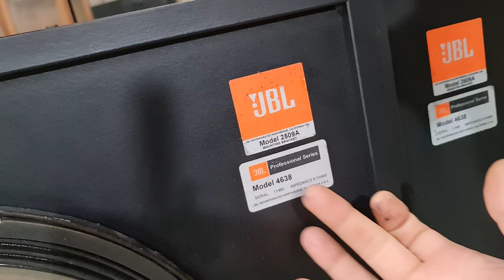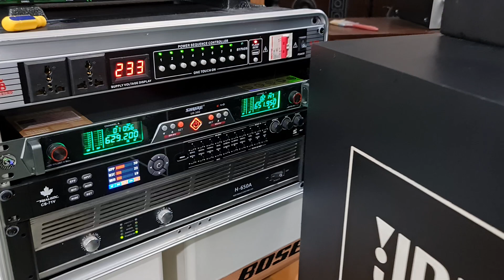Jbl 2509a /4638 khủng long mỹ vũ trường âm nhạc đỉnh cao audio nghe & karaoke chuyên nghiệp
Jbl 2509a/4638 canifonia mỹ khủng long vũ trường âm nhạc đỉnh cao audio nghe & karaoke chuyên nghiệp lh 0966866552